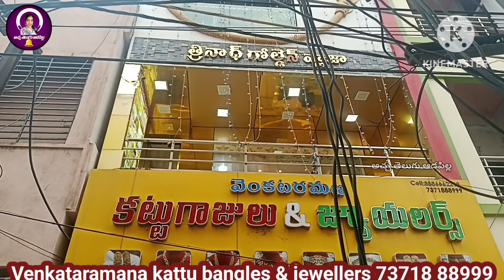latest necklace available in our Rajahmundry/lightweight necklaces starts from 4gems/goldsheet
for your business promotions message me 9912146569

venkataramana kattu gajulu and. jewellers
 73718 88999.all 916 models are available

 please contact to book ur  jewellery . in the WhatsApp group only customised sets.they are customised any model as u like.
address:
9-14-25,
చందా సత్రం వీది
గుండువారి వీధి పక్క వీది,
మార్కండేయ స్వామి గుడి దగ్గర,
మెయిన్ రోడ్ రాజమండ్రి533101.